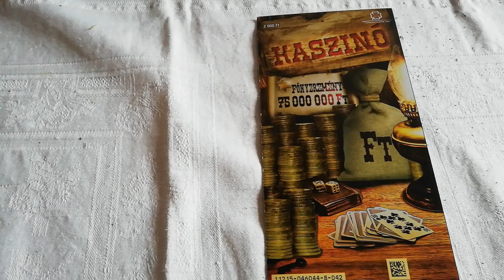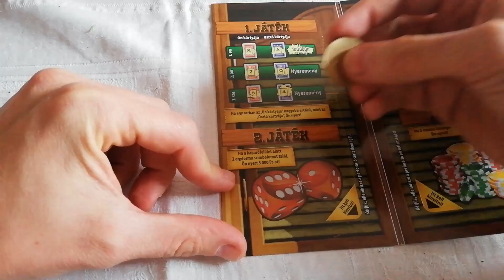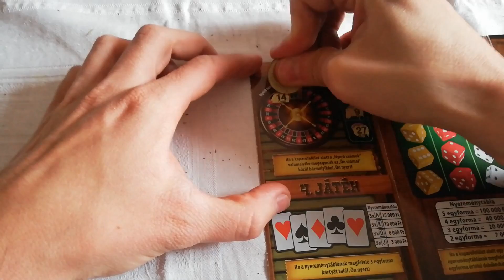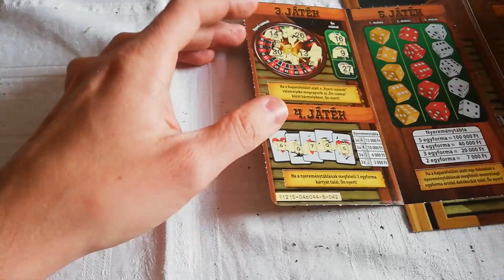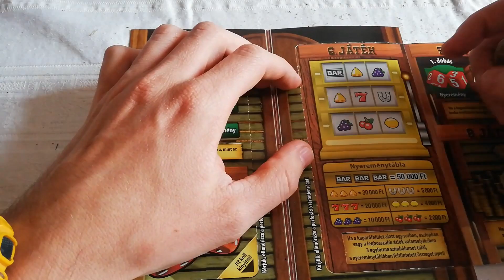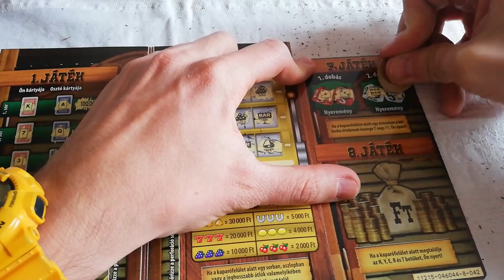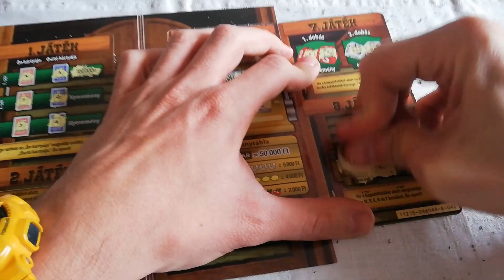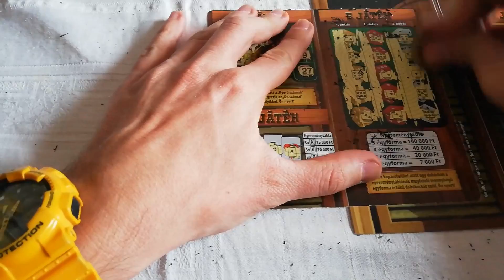kaszinó kaparós sorsjegy